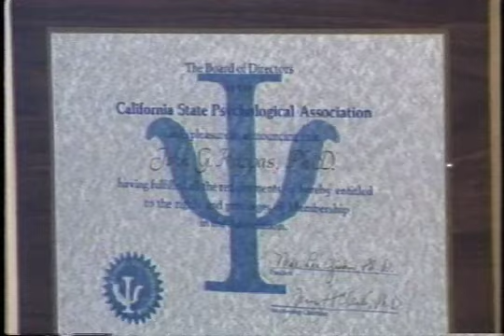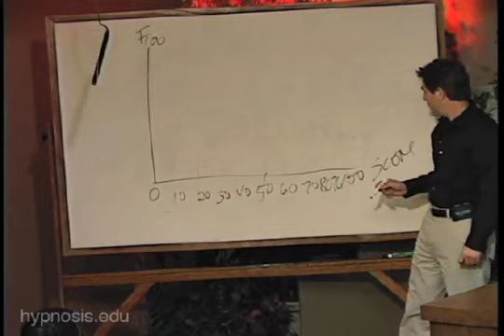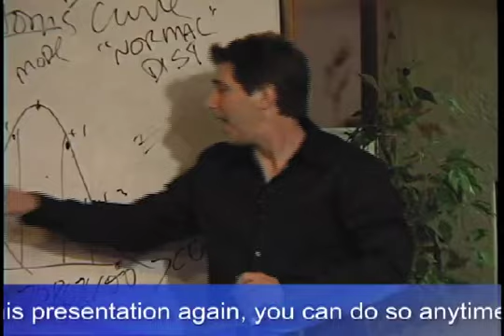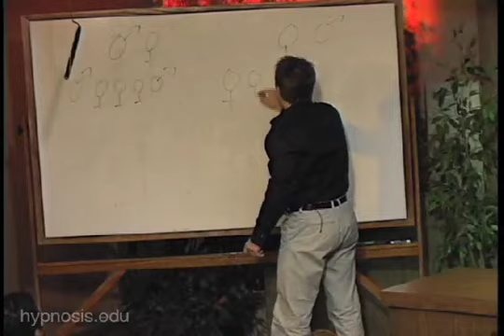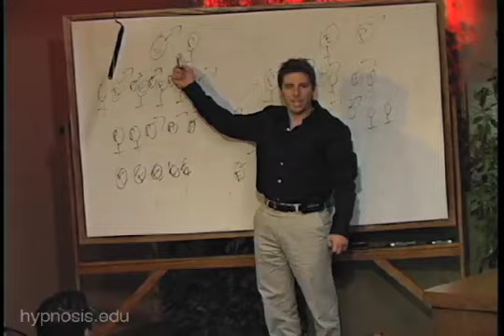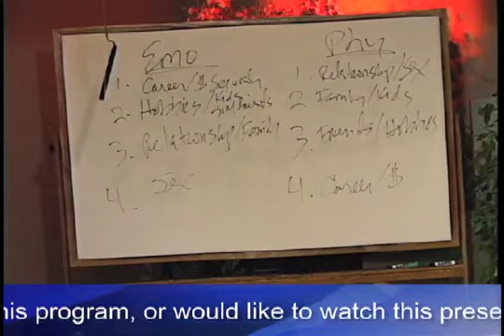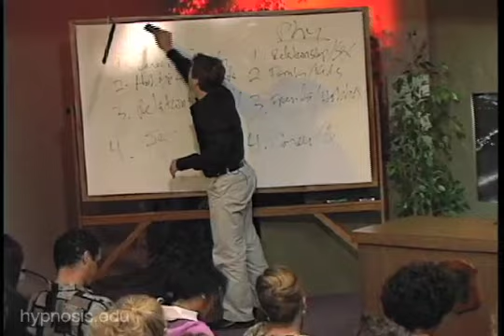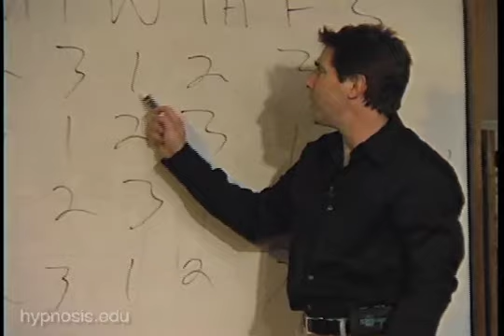E&P - Emotional and Physical Sexuality - Who You Are in Relationships - Part 1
Part 1 of 2 - Relationship Strategies: The E&P Attraction

Having a successful relationship is the most important and yet the most difficult aspect of our lives.

How much of our behavior in relationships has been programmed from childhood?
What role does the subconscious mind play in who we choose in relationships and why?
Learn the answer to these questions as well as how to return to the honeymoon stage.